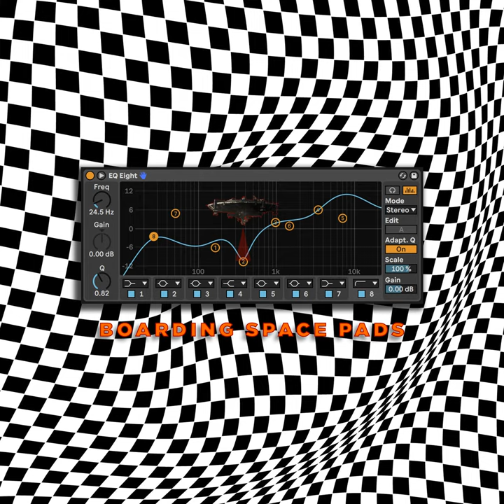D# - Boarding Space Pads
D# - Boarding Space Pads · Lukas Bueno Jr · Lukas Bueno Jr

Boarding Space Pads